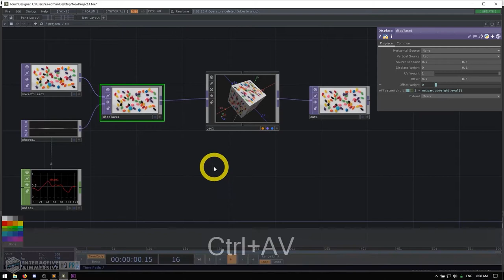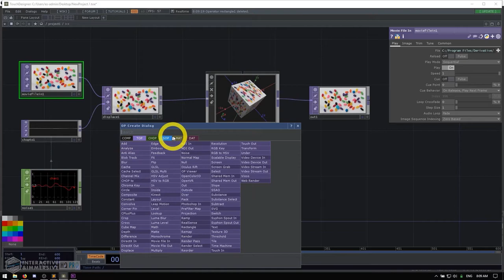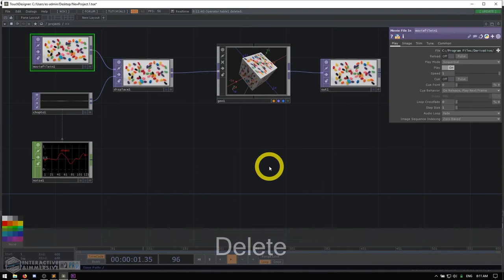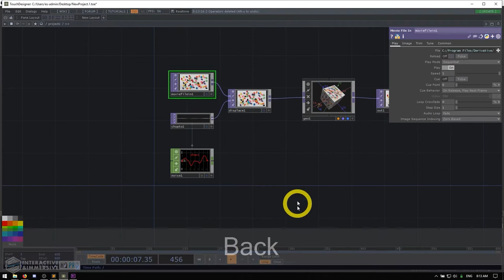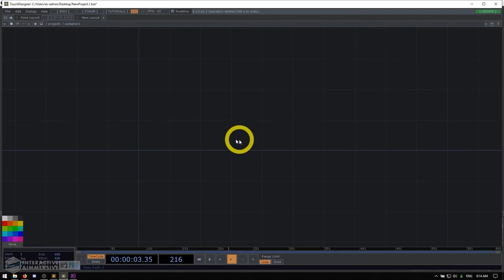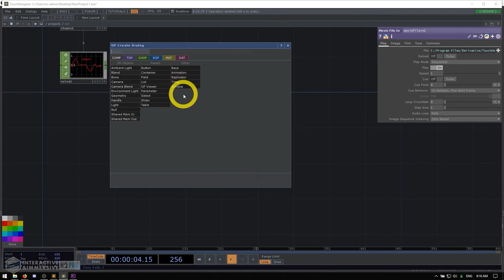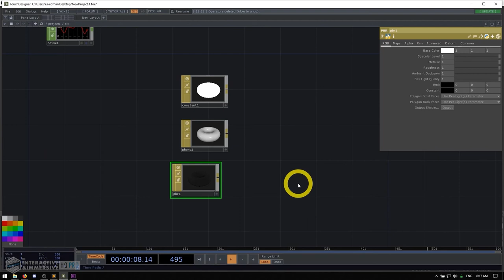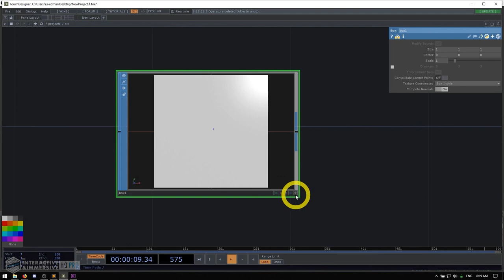07 - Operator Basics - TouchDesigner Tutorial: Beginner Crash Course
Get access to 90+ hours of TouchDesigner video training, a private Facebook group where Elburz and Matthew Ragan answer all your questions, and twice-monthly group coaching/mastermind calls

TouchDesigner Beginner Crash Course Contents

What You'll Learn in TouchDesigner Beginner Crash Course:

- The fundamentals of the TouchDesigner paradigm: Never used a node-based programming environment before? I walk you through the basics of TouchDesigner logic and workflows, explaining exactly what nodes and wires are and how they work. This includes a walkthrough of the basic settings and preferences you can leverage in TouchDesigner that set you up for success and make your life easier.

- Discover all six of the operator families used by TouchDesigner, and how they integrate with the TouchDesigner workflow. I’ll walk you through an example project for each of them. Operator families include…
Signal processing and channel data (CHOPs)
Compositing and texture manipulation (TOPs)
Procedural 3d and rendering (SOPs)
Data processing (DATs)
Materials and shading (MATs)
User interface and controls (COMPs)

- Real time generative graphics basics: From generating graphics using dynamic noise data in real-time to audio-responsive 3D geometry, we’ll go through multiple examples of how to start creating beautiful generative content in TouchDesigner. Interactive, immersive, generative media is the reason you’re investing in learning TouchDesigner, and my course helps you get started creating it right away.

- Simple, day-1 preset system: Most TouchDesigner preset systems are too complicated for beginners. With my day-1 preset system, anyone can start creating presets without any prior TouchDesigner experience, which is a massive advantage most people don’t have when they’re starting out.

- Time-saving keyboard shortcuts and application tricks: This should be intuitive, but it’s not. Having these under your belt from the get-go is huge time-saver.